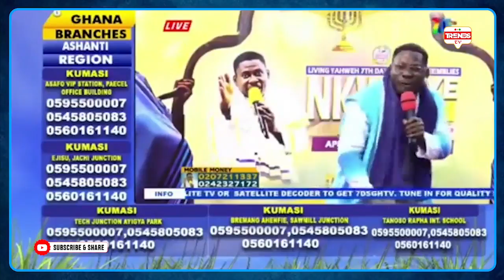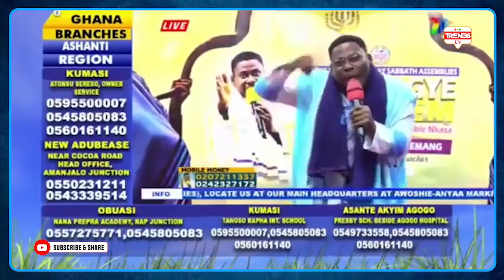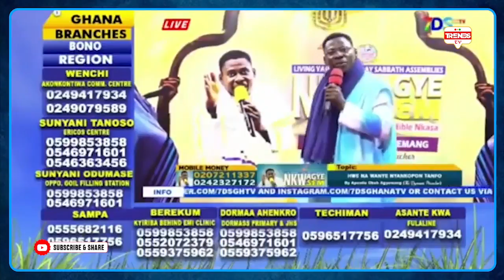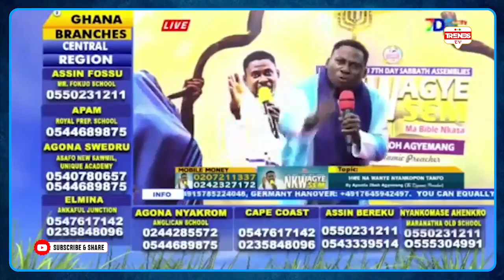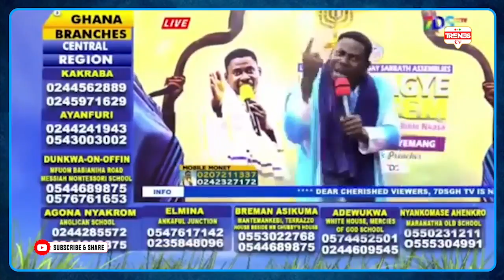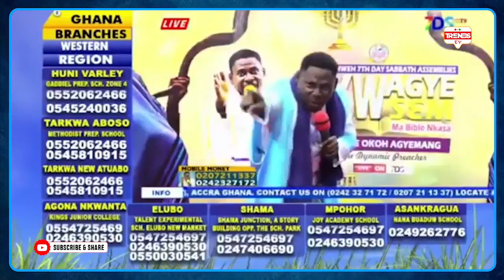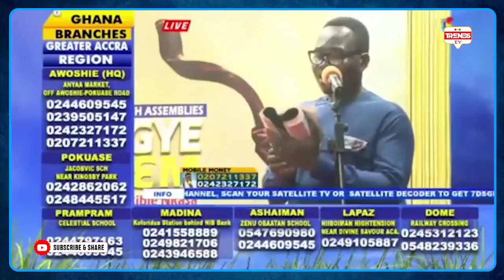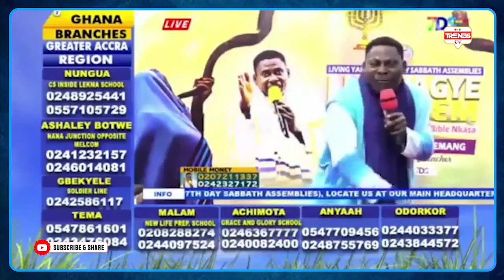STOP Politicising My Comments On Recent Budget (Taxation) or Else - Apostle Okoh Agyemang wárns